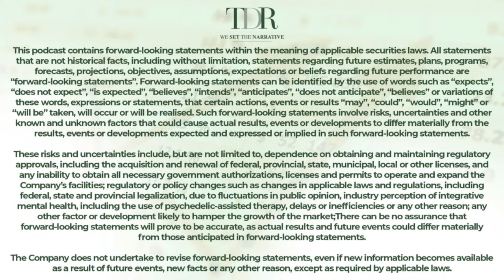Rep. Nancy Mace Updates on Cannabis Rescheduling Efforts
Today's TDR's Trade To Black podcast features an interview with Rep. Nancy Mace. Our discussion will focus on the current wait for cannabis rescheduling, the potential impact of a Trump presidency on the cannabis industry, and the level of access politicians have to the DEA. Get the insights straight from Washington, D.C.